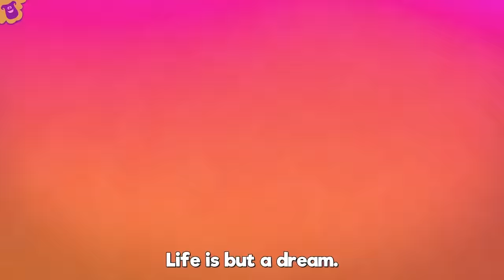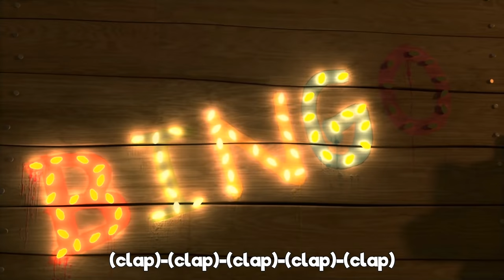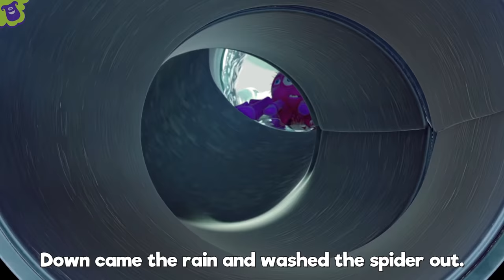My Happy Sled - Christmas Song for Children | LooLoo Kids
You are watching "My Happy Sled", a super fun compilation with the best animated nursery rhymes created by LooLoo Kids.

0:00 My Happy Sled 1:23 The Frog Song 2:47 Five Little Friends 4:49 Five Little Monkeys 6:32 One Little Finger 8:56 Incy Wincy Spider 10:35 Once I Caught a Fish Alive 12:33 Jack and Jill 15:04 Baa, Baa, Black Sheep 16:37 Rock-a-bye Baby 18:41 Row Your Boat 20:42 Are You Sleeping (Brother John)? 22:51 Ten in a Bed 25:18 Sleeping Bunnies 27:08 Rain, Rain Go Away 29:16 Bingo 31:40 The Wheels On The Bus 33:45 Five Little Ducks 36:07 I'm a Little Teapot 37:21 Old MacDonald Had a Farm 38:39 Mary Had a Little Lamb 40:49 Pat-a-Cake 41:46 Miss Polly Had a Dolly 43:08 The Finger Family 44:09 Hickory Dickory Dock 46:34 The Wheels On The Bus 48:42 Humpty Dumpty 49:56 BINGO 51:53 Itsy Bitsy Spider 53:41 Head, Shoulders, Knees and Toes 55:07 Rain, Rain, Go Away 57:22 Old MacDonald Had a Farm 58:41 The ABC Song 1:00:00 Baa, Baa, Black Sheep 1:01:10 If You're Happy and You Know It 1:03:10 Johny Johny Yes Papa 1:04:41 One, Two, Buckle My Shoe

My Happy Sled Lyrics

Sledding down the hillside,
Feeling happy and light,
Flying like a sparrow,
Dashing like an arrow.

Everybody wants to see,
How we fly so cheerfully,
Through the snow my sled is gliding,
Happily we're sliding.

It's so nice and tiny,
Runners are so shiny,
Wooden slat to sit on,
I could sled until dawn.

Leap over the hilltop,
Going fast, you don't stop,
Hold on tight, don't let go
Or you'll fall in the snow.